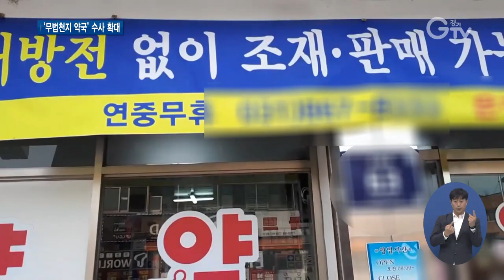‘약사 맘대로’ 의약분업 예외지역 불법…경기도 수사 확대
[앵커멘트] 병원 등이 부족해 애를 먹는 일부지역에, 약사가 직접 약을 조제해 줄 수 있도록 허용한 ‘의약분업 예외 지역 지정 약국’이란 곳이 있습니다. 경기도에는 현재 70여개 소가 있는데요. 이런 약국을 점검해봤더니, 갖가지 불법이 자행되고 있었습니다. 화면 함께 보시죠.

[리포트]
조제실로 들어가 보니 유통기한과 성분 등을 알 수 없는 약이 수두룩하게 쌓여 있습니다.

공장처럼 미리 대량으로 만들어 놓은 조제약입니다.

[싱크]약사님 미리 빨리 하기 위해서 그랬다고 하시는데 그렇게 하시면 안 되는 거에요. 그건 안 되는 거잖아요. /네 알겠습니다. 그건 제가 잘못했네요.

의약품 관리는 허술할 수밖에 없는 상황.

이 약국에선 유효기한이 한참 지난 약도 발견됩니다.

[싱크]여기 조제실에 유효기간이 지난 시메티딘 정 위궤양 치료제가 있었어요.

‘처방전 없이 조재‧판매 가능한 곳’이란 현수막으로 환자들을 모으는 곳.

이런 광고 행위 역시 엄연히 불법입니다.

[싱크]’조제‧판매 가능한 약국’ 이렇게 해놓으시면 이게 암시행위가 돼요. / 아 그럼 지금 땔게요.

심지어 무심코 사 먹는 감기약에 향정신성 의약품이 들어간 곳도 있었습니다.

이렇게 의약분업 예외지역에서 불법 행위를 저지른 약국 10곳이 적발됐습니다.

경기도 특별사법경찰단이 지난달부터 도내 6개 시군의 의약분업 예외지역 지정약국 26개소에 대한 집중 수사를 벌였는데, 대부분 약을 미리 조제해 놓고 판매를 하거나 유통기한이 지난 약, 부작용 우려가 큰 약물도 마구 처방 했습니다.

[인터뷰]이병우/경기도 민생특별사법경찰단장
환자와 만나지 않은 상태에서 사전에 대량 제조해 마치 공산품처럼 팔면서 유통기한도 알 수 없고 면역체계의 이상 등 부작용이 발생할 수 있다는 것이 가장 큰 문제입니다.

도 특사경은 적발된 약국들을 형사입건하고 관할 시군에 행정처분을 의뢰하는 한편 도내 전체 지정약국에 대해 수사를 확대할 계획입니다.

영상취재:김현우, 영상편집: 윤지성, 화면제공: 경기도 특별사법경찰단